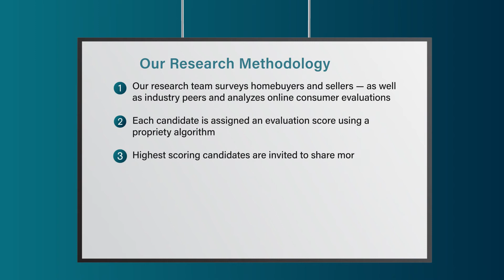2022 Washington D.C. Five Star Real Estate Agent David Engel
David Engel wins the 2022 Five Star Real Estate Agent Award! Five Star Real Estate Agents represent those who are outstanding in their field. Winning agents are selected as a result of a rigorous and objective research process. For any market, each year's field of winners represents no more than 7% of agents within the market.